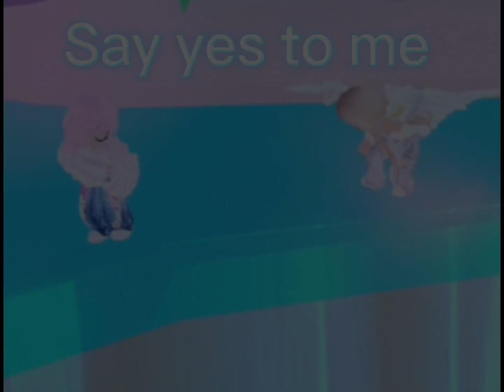Say yes to heaven,say yes to me 💎 ^with my sister^